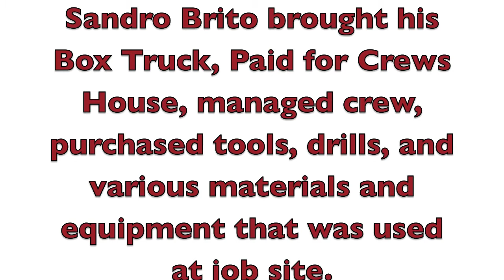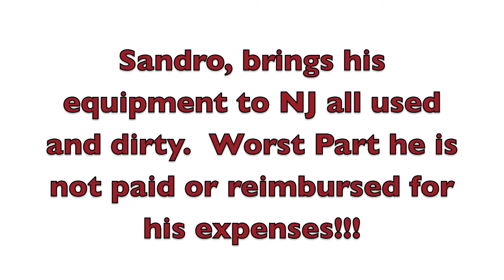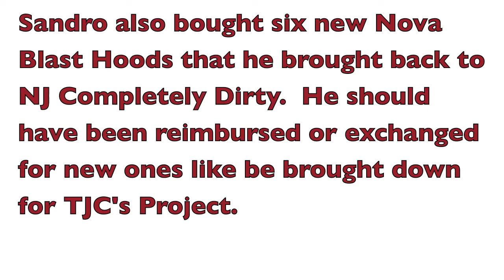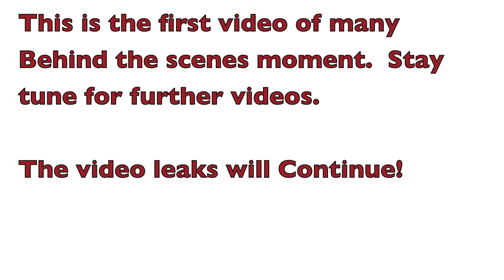Insider Video: Terry Doyle from TJC Painting removes equipment from Sandro's Truck at Marshall, Va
12/3/2012- Date filmed, more videos to come.  Terry Doyle from TJC Painting Contractors removes new equipment from Sandro's Tetiplaca Box Truck.  However, Sandro equipment that he brought turned warn out and dirty from this project.  No reimbursement or payment to Sandro or Tetiplaca.  Promised check in mail if he left job site, which he never received.

How can someone bring equipment to job site that was used and also supervised at job site.  TJC Painting Contractors and United Contractors never paid Sandro Brito for work in Marshall, Virginia.